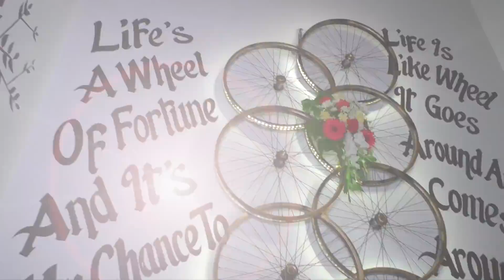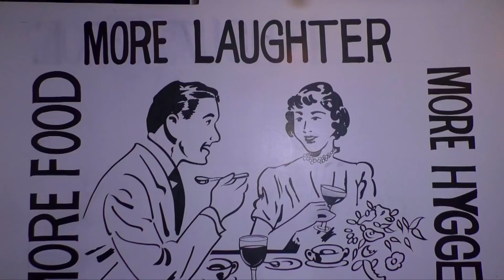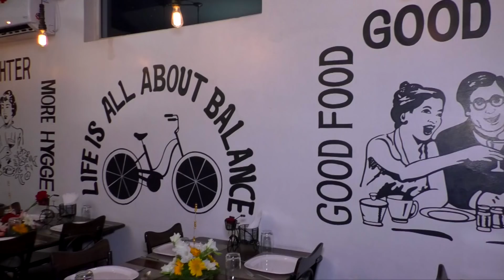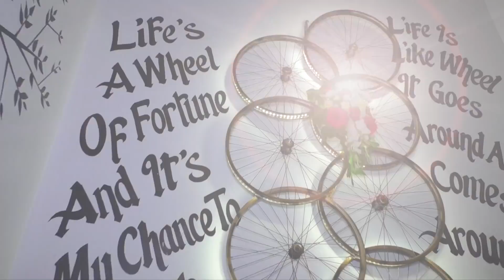TRAVEL KARNATAKA " THE TRUNDLE HOTEL LAUNCH EVENT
THE TRUNDLE IS S MULTICUISINE RESTAURANT RECENTLY OPENED IN JAYANAGAR FOURTH BLOCK.  IT HAS EXCELLENT AMBIENCE WITH THEME OF CYCLE WHEEL ALL AROUND.  EXCELLENT FOOD QUALITY AND GREAT VENUE FOR MAKING YOUR DAY OUT MEMORABLE.